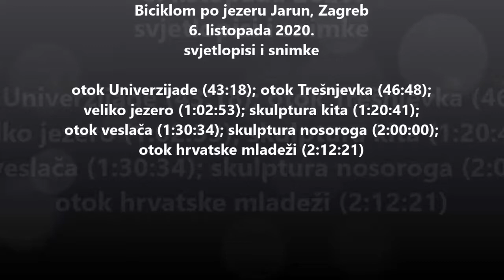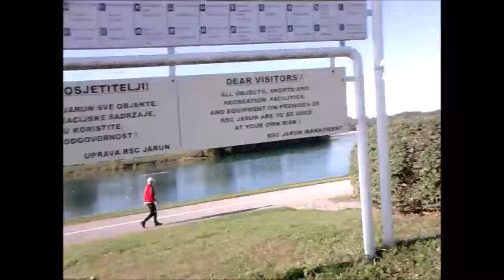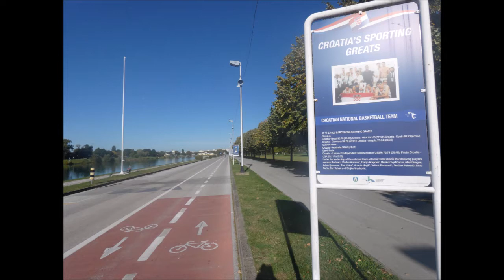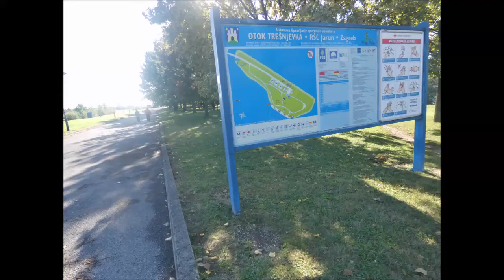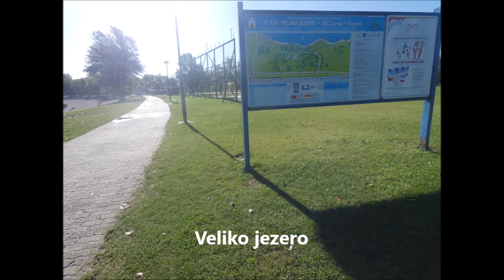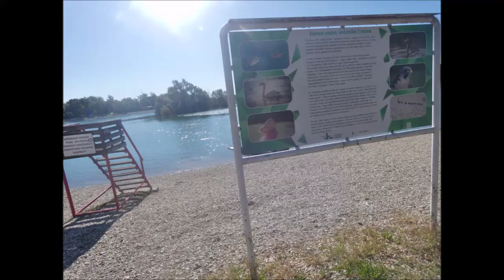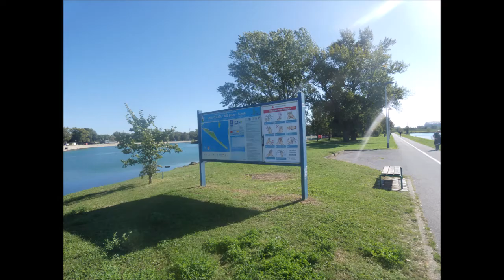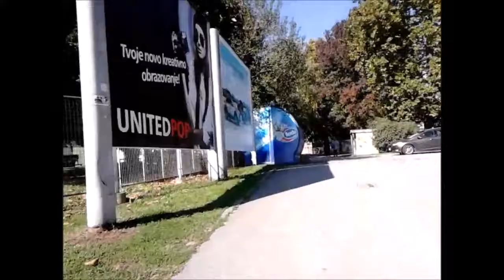Biciklom po jezeru Jarun, 6.10.2020.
Obilaženje jezera i otoka, snimanje vožnje mobitelom i fotoaparatom.